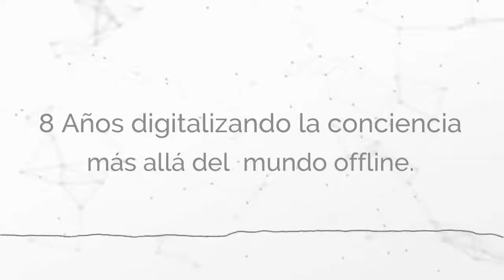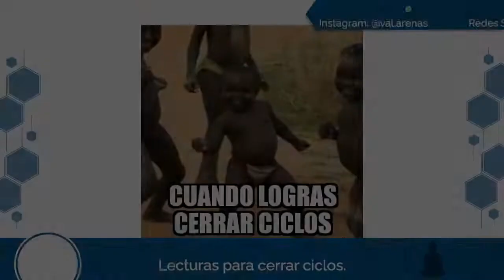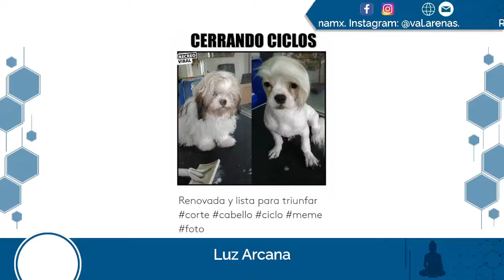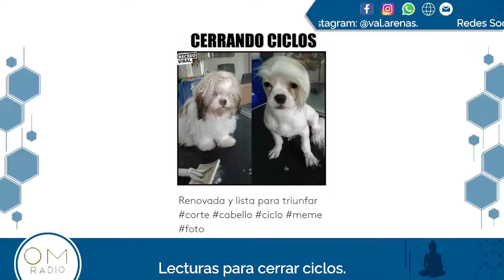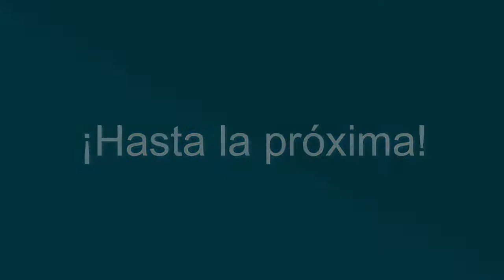Luz arcana Tema: Lecturas para cerrar ciclos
🎙Estás escuchando
🔹 Lecturas para cerrar ciclos.
Conduce: Valentina Arenas y Ricardo Flores.
Escucha este programa en Omradiotv.